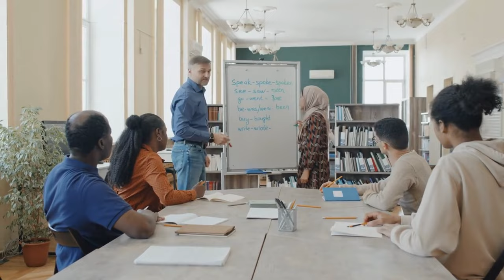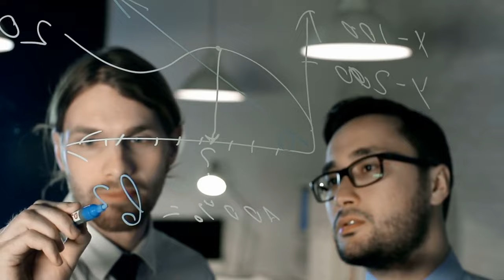Are We Alien Descendants? Panspermia to UFOs | 10 Unusual Evidences Linking Humans to Alien Ancestry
Are humans actually aliens on Earth? we'll look into 10 mind bending possibilities that challenge our understanding of human origins. From the puzzling Panspermia to bipedal puzzle to the enigmatic whispers from the past, each point opens up new possibilities about our extraterrestrial connections.

Discover the secrets of the Neanderthals, uncover alien codes in our DNA, and explore ancient structures hinting at visitors from the stars. From UFO sightings to the Dogon legacy, we'll examine the evidence suggesting possible extraterrestrial contact throughout history.

With the discovery of exoplanets and the search for life on Mars, the chances of extraterrestrial origins become even more compelling. But the search continues, fueled by the human spirit of exploration. Could the truth about our alien origins lie among the stars? Join us as we seek the mystery of human existence.

Join us @simplebutinteresting989 on a journey to explore the intriguing question.